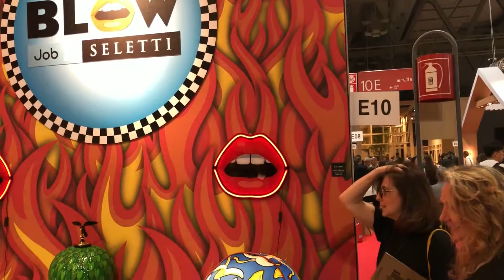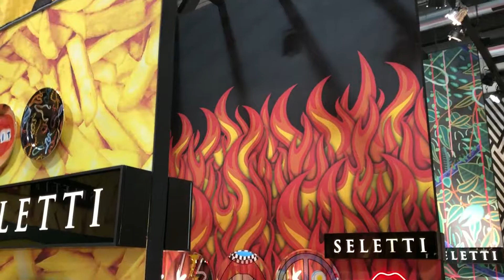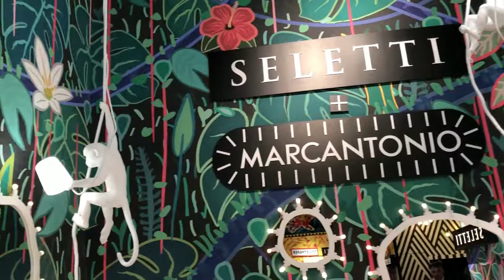Milano Mari Juano Милано Мири Хуано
“You have everything needed for the extravagant journey that is your life.”
― Carlos Castaneda